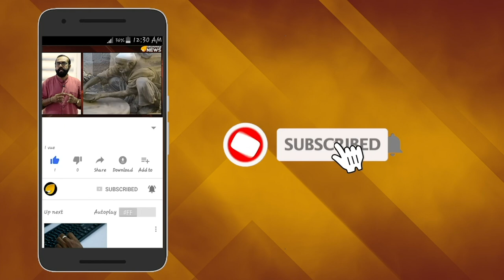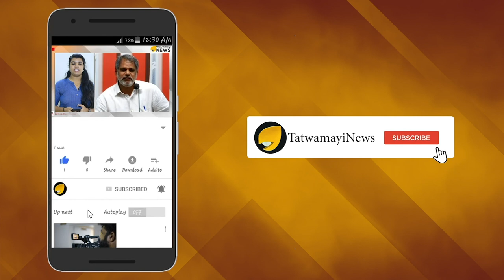മൂന്ന് സുന്ദരരാത്രികള്‍; തരാര്‍ നടത്തിയത് ഹണിട്രാപ്പോ?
കോണ്‍ഗ്രസ് നേതാവ് ശശി തരൂറും പാകിസ്ഥാന്‍ മാധ്യമപ്രവര്‍ത്തക മെഹര്‍ തരാറും മൂന്ന് രാത്രി ഒരുമിച്ച് ദുബായില്‍ ചെലവഴിച്ചെന്ന നിര്‍ണായക വിവരം പുറത്ത്.സുനന്ദ കേസിന്‍റെ വിചാരണ ഡല്‍ഹി പാട്യാല കോടതിയില്‍ നടക്കവേ പബ്ലിക് പ്രോസിക്യൂട്ടറാണ് ഇതിന്‍ തെളിവ് സമര്‍പ്പിച്ചത്. 2013 ജൂണിൽ മന്‍മോഹന്‍ സിംഗ് ഭരിക്കുന്ന കാലത്തായിരുന്നു ഈ കൂടിക്കാഴ്ച.